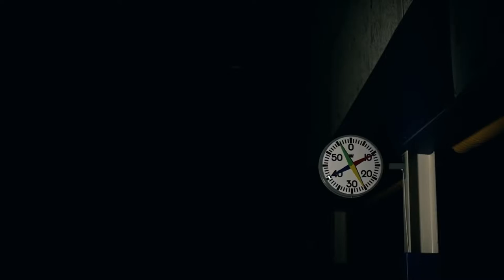Björn Borg - Don't Run In Cotton | SportsShoes.com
The Bjorn Borg Performance shorts are so comfortable and lightweight that you'll hardly even notice they're there. The high-quality materials offer supreme comfort along with a variety of functional features.